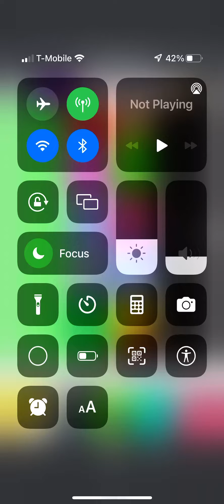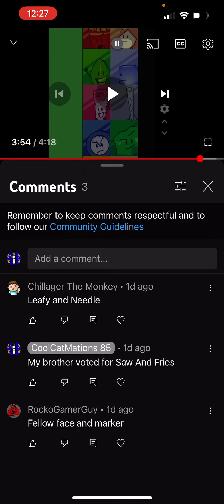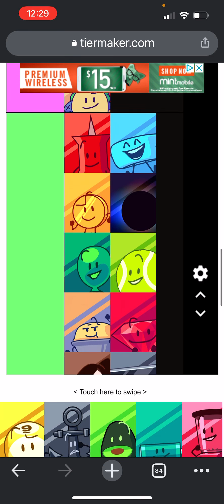BFB Viewer Voting 27